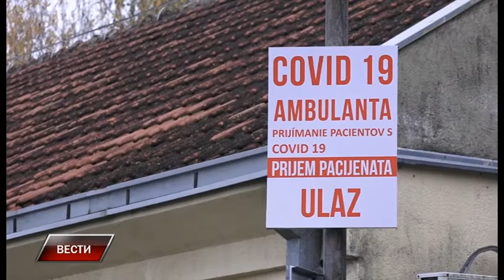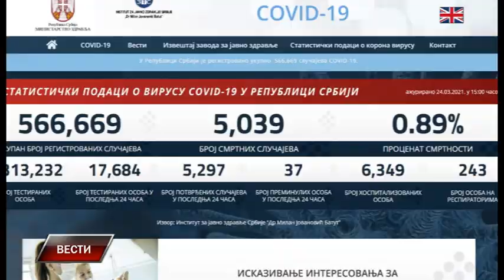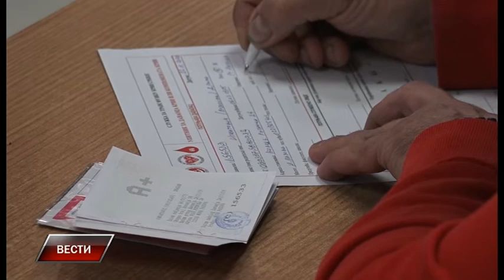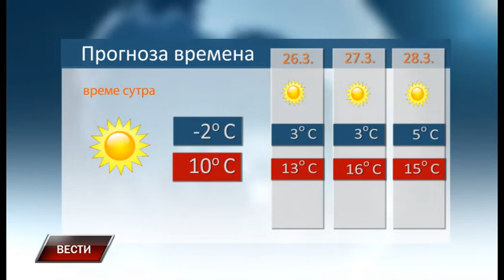Vesti 24 3 2021